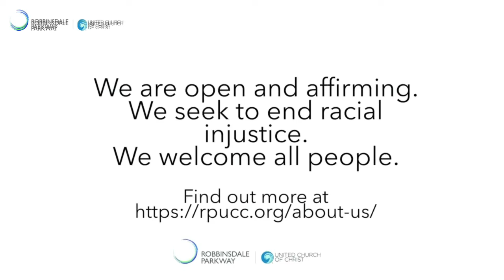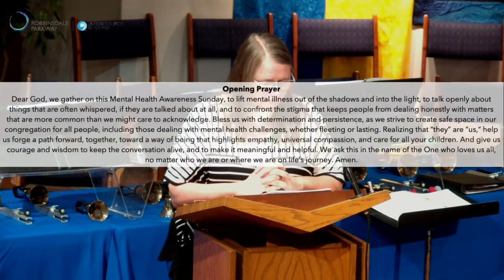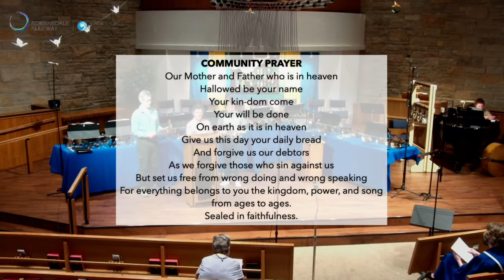Worship: Mental Health Awareness Sunday - May 15, 2022